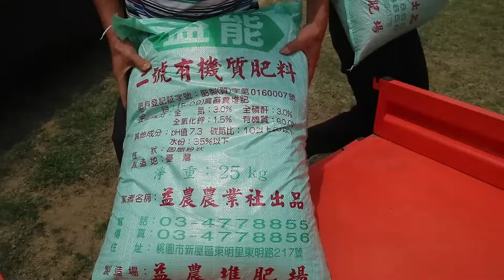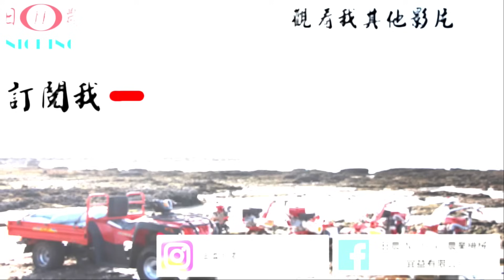【IE420】獵豹IE-420四輪驅動搬運車性能測試和機體介紹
全新👏👏👏
日農牌 獵豹 四輪輪傳動搬運車(軸傳動)
馬力：22.9PS
排氣量：403CC
👍👍不用動力方向盤 轉彎也很容易 這樣就省一大條了
🏎🏎🏎引擎堅持使用台灣大廠金鋒製造TBG引擎（據報導：台灣金蜂 是專門研發及生產 ATVs、速克達及引擎的企業，已跳脫過去偉士牌衛星零件廠的代工階段，轉而專注於 ATV 市場，打造自有品牌 “TGB”，以高品質的產品外銷40多個國家，並在德、法兩國搶下第一市佔率的成績…)🚜🚜🚜
使用～～日本三國製造化油器💪🏻💪🏻
維修簡易方便👌👌👌
四輪差速
四輪鎖定
二輪差速
三種方式可以操作
克服崎嶇不好走的路面
後斗最低 搬運輕鬆方便
不用抬到胸口才上的了貨
只需要抬到腰部就可以上貨哦👏👏
載重最大到500公斤🎊🎊🎊

追蹤我的的FB !
我們公司的最新資訊都在這邊
追蹤我們的IG！
我們公司的日常照片都在這邊
我們的官網
商品基本資料都在這邊